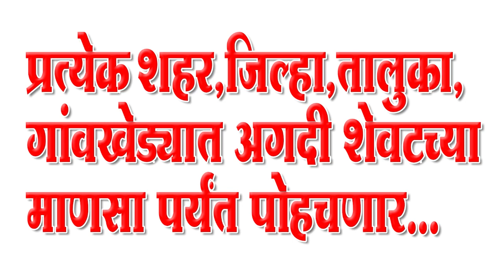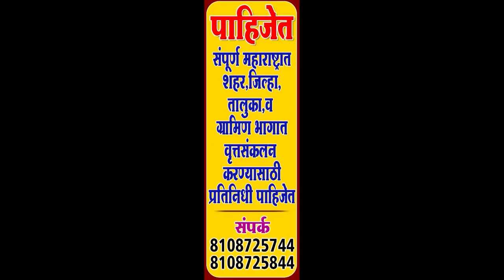अंगणवाडी सेविकांनी 186 खराब मोबाईल केले परत ...